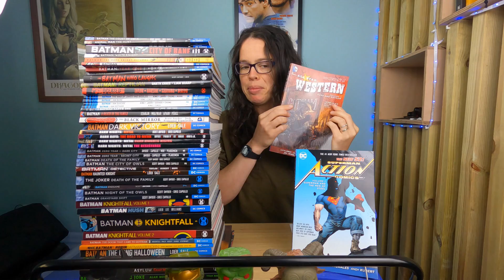DC New 52! Episode 1: Superman and the Men of Steel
In a new segment for the channel, we will be covering every DC New 52 title alphabetically from first to final wave, starting with Action Comics: Superman and the Men of Steel.

A full list of the titles we will be covering can be found here:

Next up: All Star Western: Guns and Gotham starring Jonah Hex!

X/Twitter: @KreepingKobold